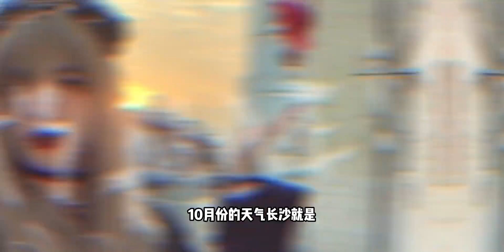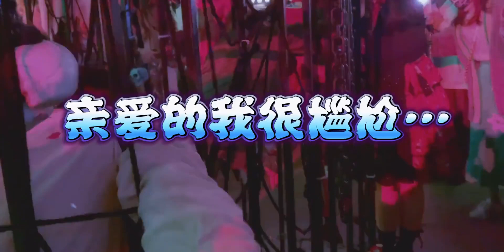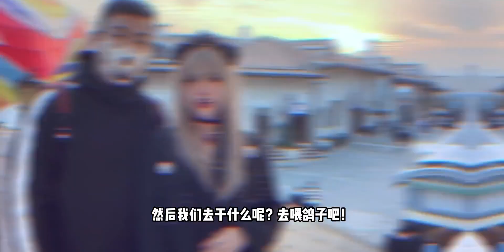在长沙过万圣节怎么玩的？！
万圣节奇妙化装舞会,搞笑,万圣节,长沙,游园会,好玩,记录,喂鸽子,华谊兄弟电影小镇,随手拍挑战赛